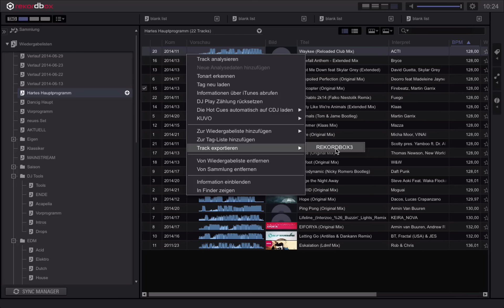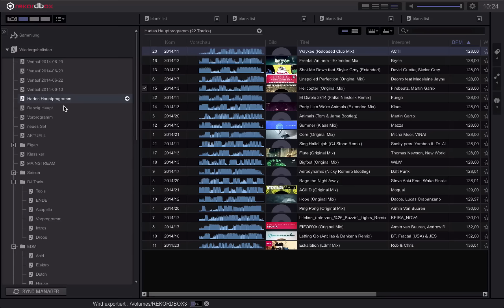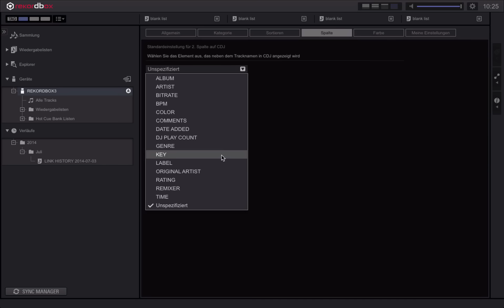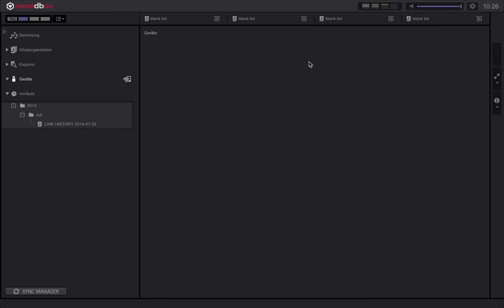Rekordbox 3.0 TUTORIAL Export auf USB Stick / Festplatten (GER/DEU)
❌ Werde ein Teil von uns ❌
Über die Kanalmitgliedschaft kannst du unsere Arbeit unterstützen und bekommst zusätzliche Inhalte und Features die nur für dich bestimmt sind.